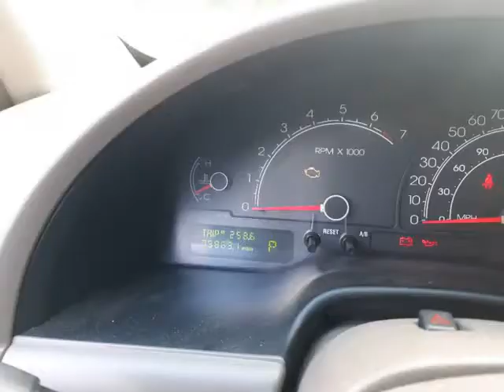2005 Lincoln LS 4dr Sdn V8 Auto w/Sport Pkg (New Port Richey, Florida)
8805 Ridge Road
New Port Richey